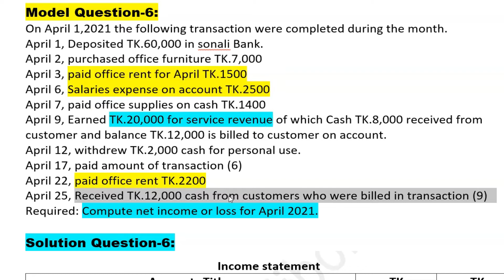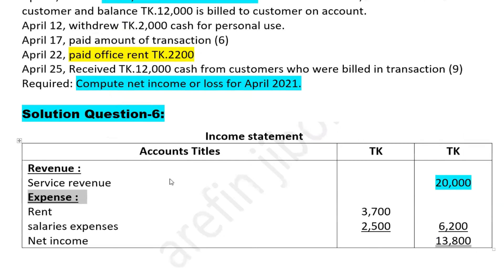Principles of accounting ।। Equation Class-4 ।। BBA 1st Year short Suggestion 2022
আমরা যারা ১ম বর্ষের পরিক্ষার্থী ভাল প্রিপারেশন নিতে চাই, আমাদের
ভিডিও কোর্স  ফলো করে ভাল প্রিপারেশন নিতে পারেন।
আমাদের কাছে প্রতিটি চ্যাপ্তার এর সম্পূর্ন ভিডিও রেকর্ড ক্লাস আছে।

এই গ্রুপে  অনলাইলে ফ্রি ক্লাস করতে পারবেন  অথবা Short Suggestion নিতে পারবেন।

এছাড়াও পাবেন  accounting এর ভিডিও লেকচার দেখতে পারেন
Principles of accounting